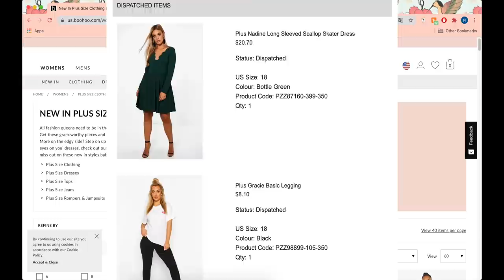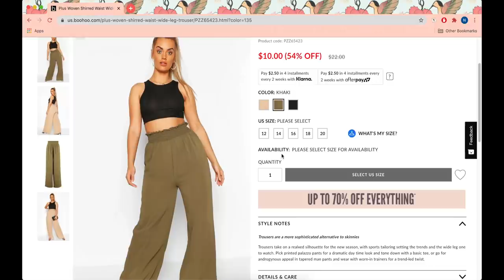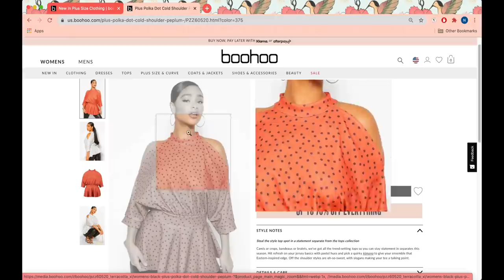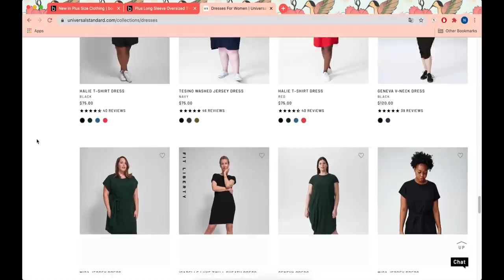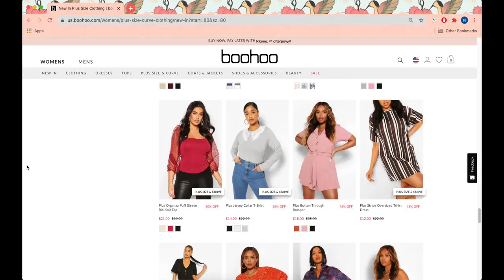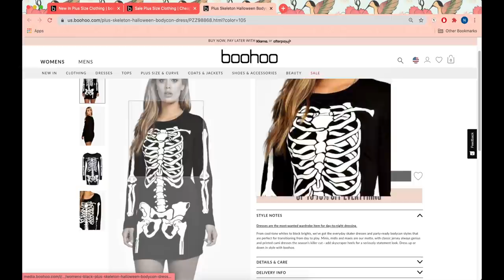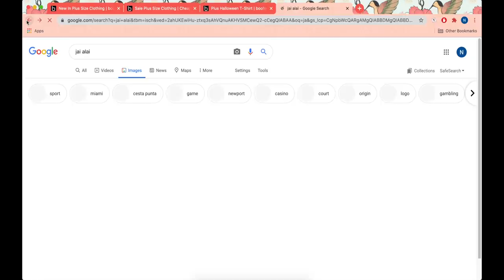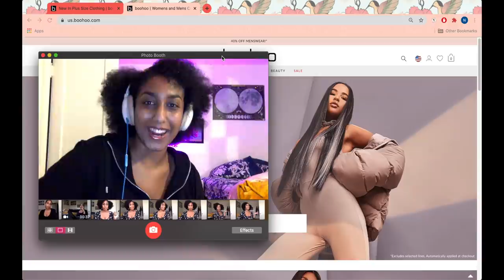window shopping 4: boohoo wants you to dress like it's 1776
still thinking about that zebra dress. where should we window shop next?